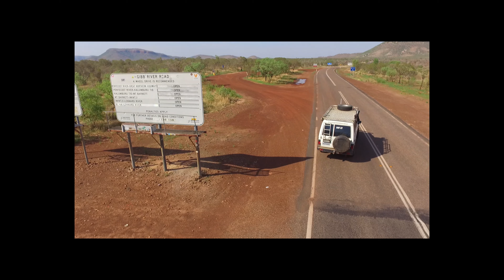Down under out and about Kununurra Wa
Going Barra fishing near El Questro teaming up with Smithy  from  Kimmberleys 4x4 Tours .